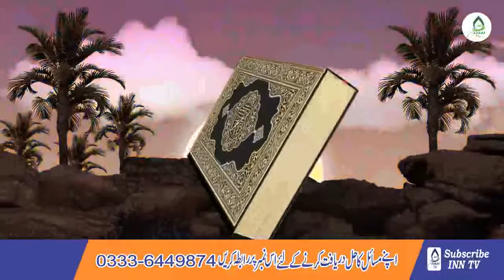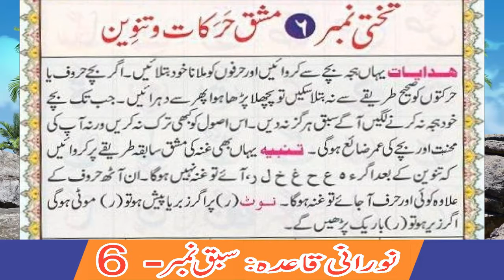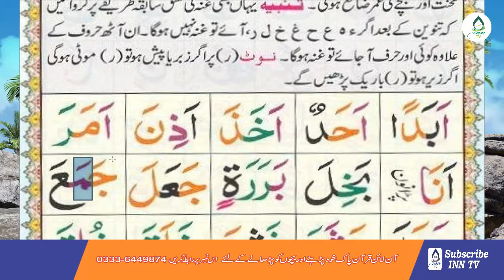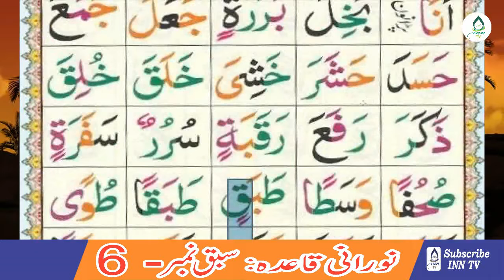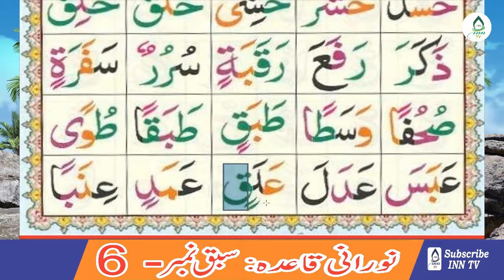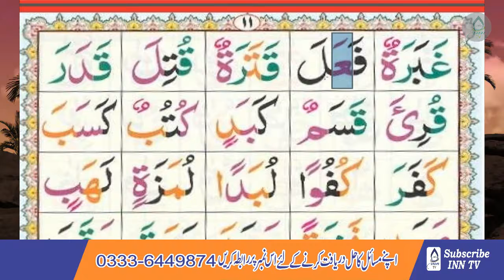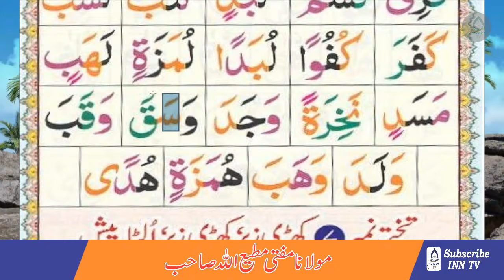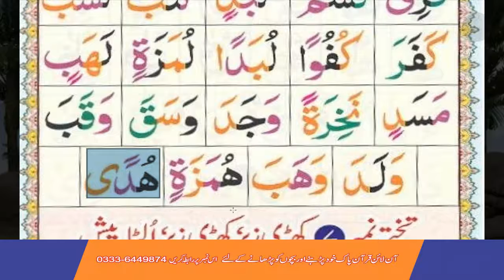Noorani Qaida | Lesson-6 | by Mufti Matti Ullah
تم میں سے بہترین شخص وہ ہے جو قرآن سیکھے اور سکھائے (الحدیث) قرآن پاک سیکھنے کے خواہشمند خواتین و حضرات کے لئے خوشخبری اب گھر بیٹھے روزانہ کا سپق پڑہیں INN TV پر ۔ روزانہ کا سبق حاصل کرنے کے لئے ہمارے جینل کو سبسکرائیب کریں تاکہ آپکو ہماری ویڈیو بروقت ملتی رہیں